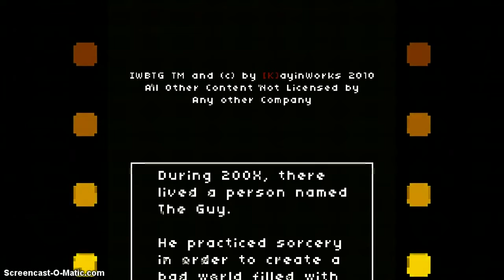HARDEST GAME EVER!? dr b plays IWBTGG p1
that acronym stands for "I wanna be the guy gaiden"